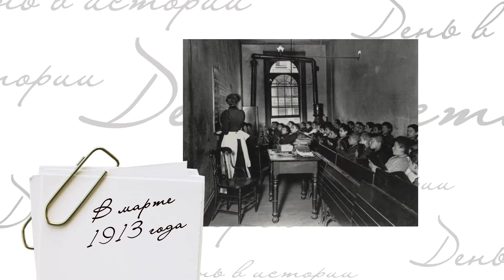«День в истории» - 21 марта